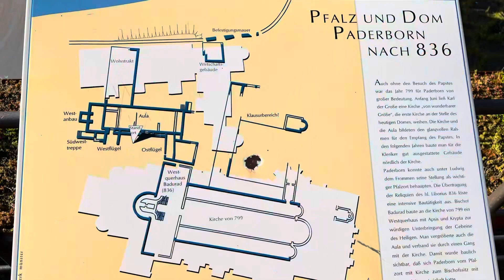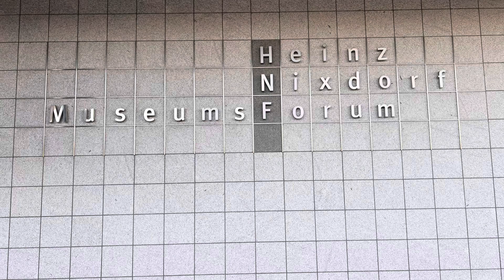One day in Paderborn 🇩🇪 GERMANY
One day in Paderborn!🇩🇪

Paderborn is a city in eastern North Rhine-Westphalia, Germany, capital of the Paderborn district. The name of the city derives from the river Pader and Born, an old German term for the source of a river. The river Pader originates in more than 200 springs near Paderborn Cathedral, where St. Liborius is buried.

What to see in one day in Paderborn?

•Paderborn Cathedral is the cathedral of the Catholic Archdiocese of Paderborn. It is located in the city centre of Paderborn, North Rhine-Westphalia, Germany. The cathedral is dedicated to Saint Mary, Saint Kilian and Saint Liborius. The official German name is Hoher Dom Ss. Maria, Liborius und Kilian.

•The LWL Museum in the Imperial Palace is located in the East Westphalian city of Paderborn in North Rhine-Westphalia in the immediate vicinity of the cathedral. It presents finds from Carolingian, Ottonian and Saxon times. It is located on the spot where the foundations of the Palatinate Paderborn from the 8th century and a later complex from the time of Henry II were found during construction work in 1964. They are part of today's building fabric and can still be seen very well in the masonry of the museum. In 1964, Charlemagne's imperial palace was found right next to today's museum. The outline of this complex can now only be seen through the reconstructed foundation walls. The regional association of Westphalia-Lippe is responsible for the state museum. The building is owned by the metropolitan chapter and is leased rent-free to the museum's sponsor.

•The Archbishop's Diocesan Museum Paderborn is the oldest diocesan museum in German-speaking countries. It was founded in 1853 and has one of the largest and most important collections of Christian art in Germany. The constantly growing inventory includes more than 12,000 works from around 1,000 years. Focus: sculpture and goldsmith art from the Romanesque to the Baroque. The museum regularly shows major art and cultural history special exhibitions with loans from renowned museums and collections throughout Europe and overseas.

•The former Jesuit and university church, Sankt Franz Xaver, also known as the "Market Church", is located in the center of Paderborn, near the town hall square and right next to the Theodorianum Gymnasium, which uses the church for Catholic school services on Thursdays. In addition, the Marktkirche is the parish church of the Paderborn inner-city parish "Sankt Liborius", founded in 1998, next to the Gaukirche zum Sankt Ulrich and the Busdorfkirche "Saint Petrus and Andreas".

•The Altenbeken Viaduct is a 482 metres (1,581 ft) long and up to 35 metres (115 ft) high double track limestone railway viaduct. It spans the Beke valley, west of the town of Altenbeken, in the Land of North Rhine-Westphalia, Germany.

•Wewelsburg is a Renaissance castle located in the village of Wewelsburg, which is a district of the town of Büren, Westphalia, in the Landkreis of Paderborn in the northeast of North Rhine-Westphalia, Germany. The castle has a triangular layout, with three round towers connected by massive walls. After 1934 it was used by the SS under Heinrich Himmler, and was to be expanded into a complex which would serve as the central SS cult-site.

•Neuhaus Castle in Paderborn's Neuhaus district, named after him, is an important building of the Weser Renaissance. It is in an island-like location at the confluence of the Lippe, Alme and Pader rivers in the southeast corner of the Westphalian Bay.